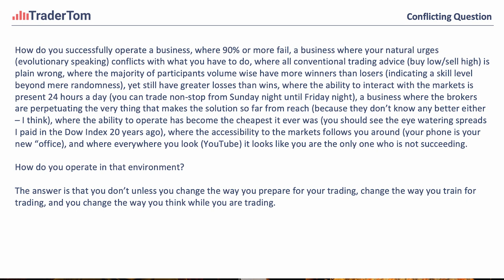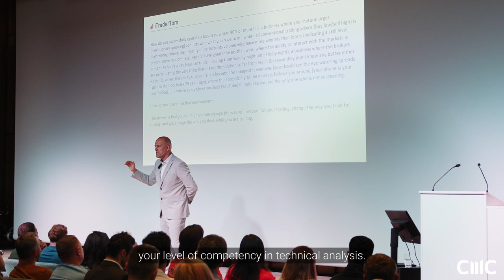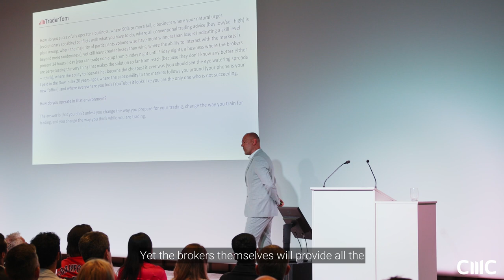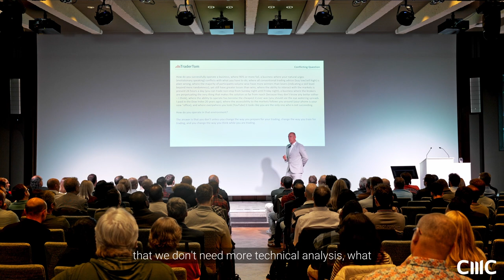Can you succeed in an environment where 90% fail? | Trading Psychology | Part 2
CMC Markets brings you the second instalment from our trading masterclass series. Expert stock market trader Tom Hougaard attempts to change the way you think about trading financial markets.

Hougaard discusses dealing with fear when trading, explaining the ways our brains have evolved to protect us from pain and how these mental safeguards can interfere with effective trading. Hougaard also tries to answer an important question: “How can you successfully operate in a trading environment where 90% or more fail?”.